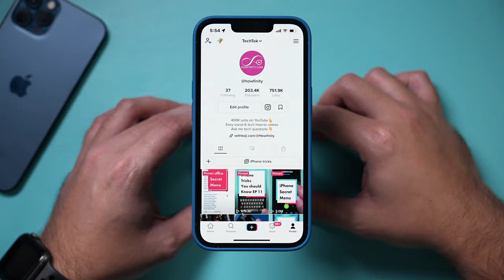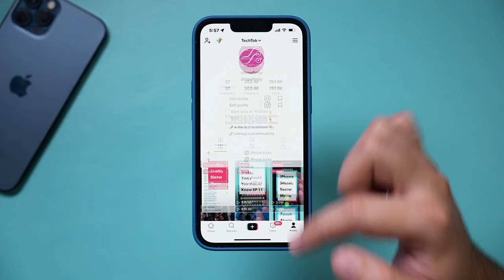How to Use TikTok Text to Speech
TikTok text to speech just got a new update with a lot more options for voice selection.
You can turn text into speech on TikTok using this option.  Simply type out any text you want and you'll see an option for text to speech.  once you choose this option, you can select the voice you like.  You can always edit this by holding down on the text and editing the text to speech.

Once you are happy with your post, you can press next and post your video to TikTok.